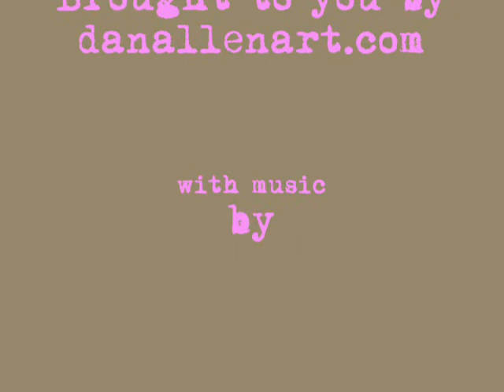Time-lapse Video of a Durian Painting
I completed this painting in 2009. It is painted on birch panel, using Golden Open Acrylic Paints. Total time from building the panel to varnish is about 70 hours. To view or purchase more of my work please My daughter lent her talents to the Soundtrack of this video.